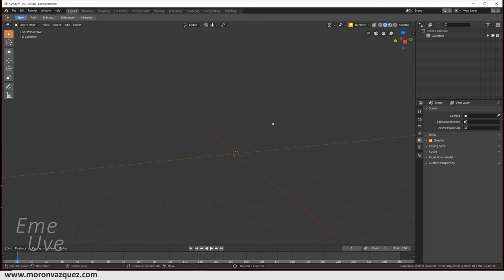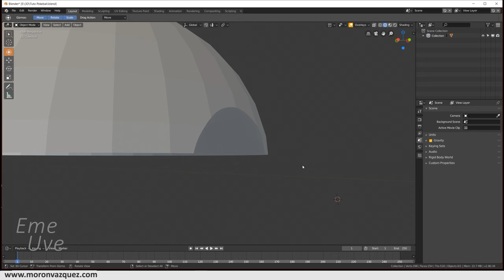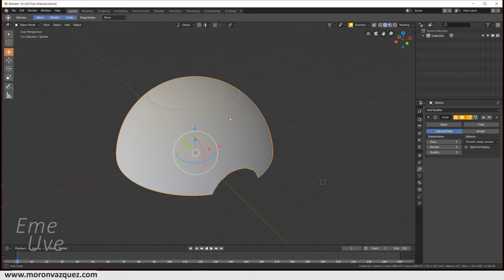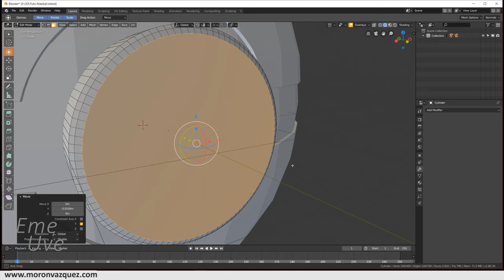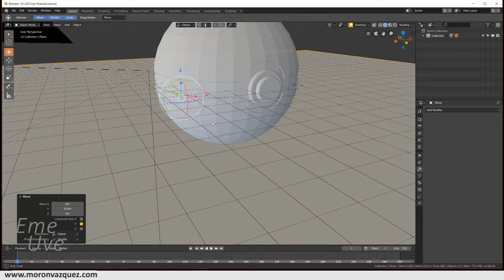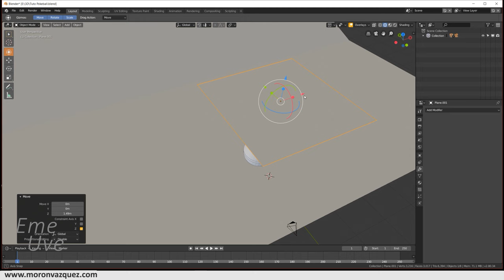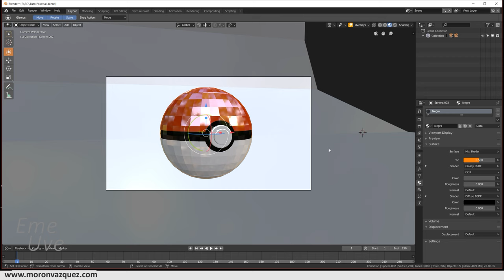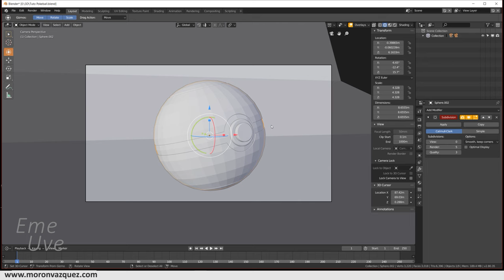Tutorial Blender español para principiantes. Pokémon / Modelado de Pokeball muy fácil / 2.8 Beta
En el tutorial que tenemos aquí, vamos a hacer una Pokeball.
Vamos a trabajar con varias herramientas que nos servirán en el futuro para muchas más cosas.

El proceso lleva un ratito pero es muy sencillo y seguro os gusta.

Gracias